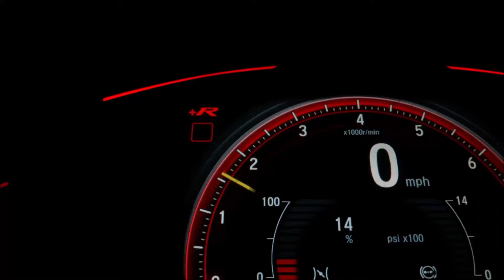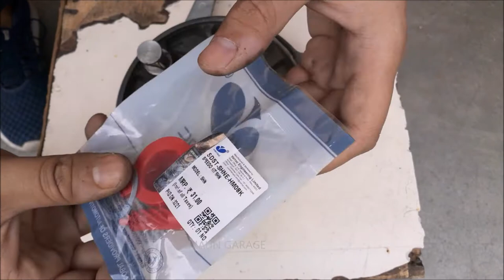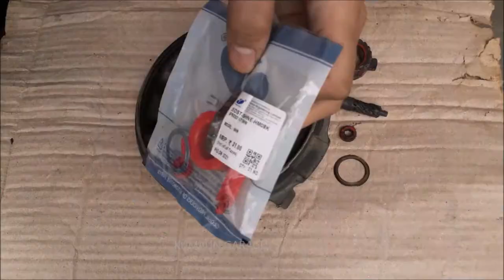Honda Shine Speedo Meter Repair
HONDA SHINE

This channel is owned , operated , and managed by
kumaun garage online media network .